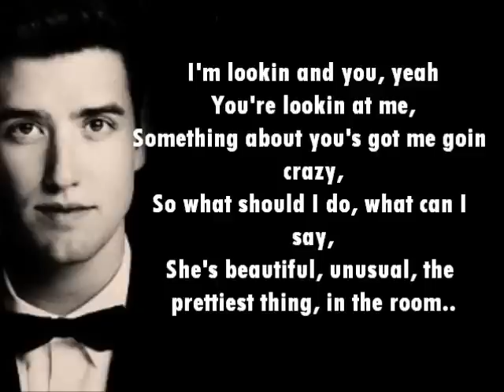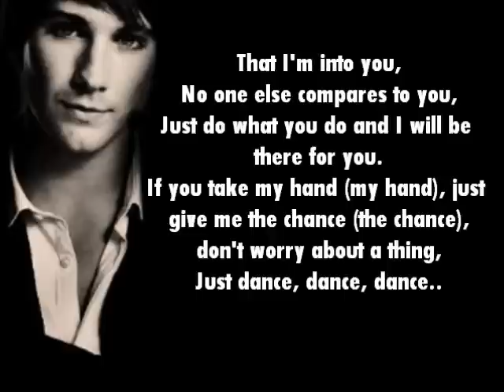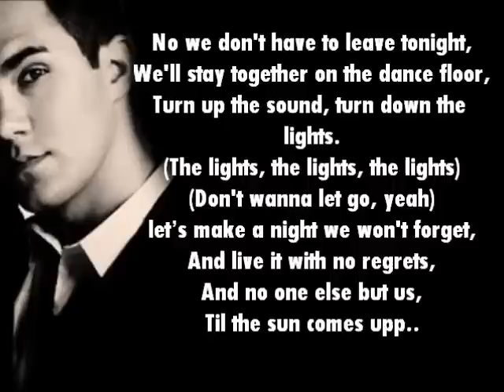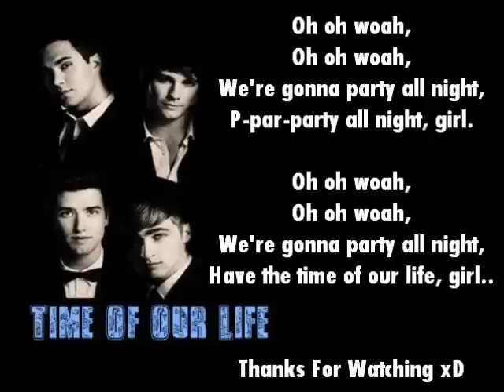Big Time Rush- Time Of Our Life Lyrics On Screen